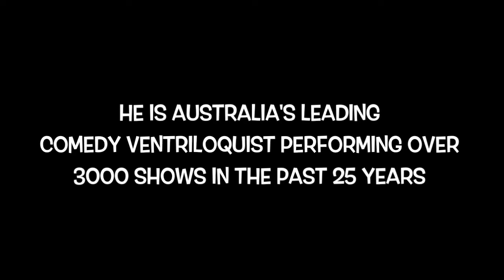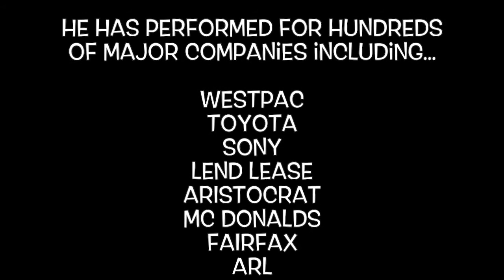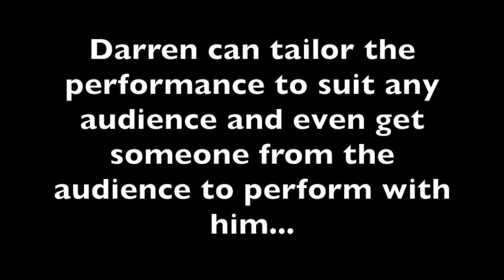Darren Carr - Comedy Ventriloquist 2020 showreel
For over twenty years Darren Carr has been Australia's leading comedy ventriloquist performing thousands of shows both here and overseas.